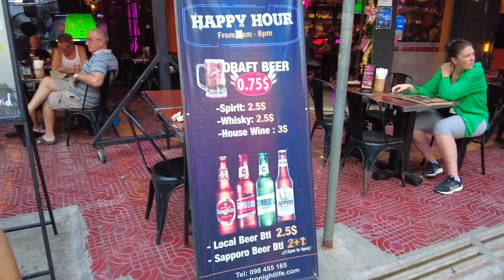Evening Happy Street Scene 136 Walking Tour & More | The Walk Street CAMBODIA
In this video, we'll take you on a sightseeing tour of the beautiful Phnom Penh in the evening and Phnom Penh is one of the most vibrant and exciting cities in Cambodia. On this evening walk, we'll show you all of the best sights to see in this beautiful city.